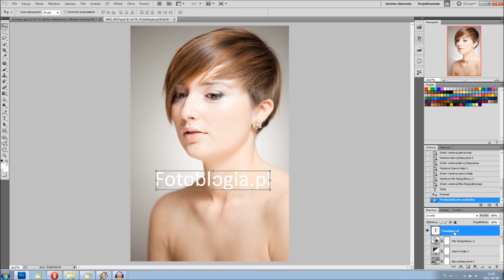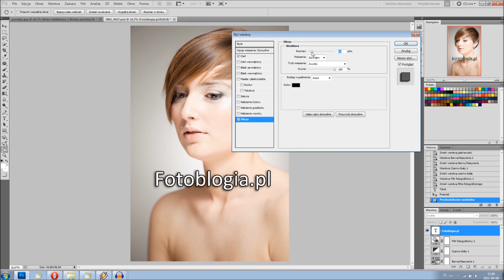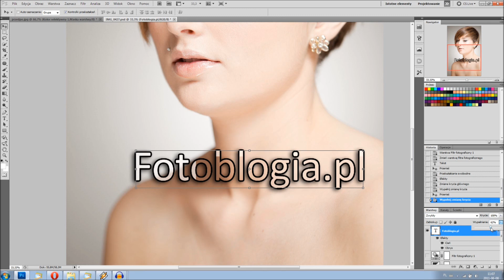Warstwy dopasowania w Adobe Photoshop [wideoporadnik]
Opis poszczególnych warstw dopasowania, Adobe Photoshop. Więcej na